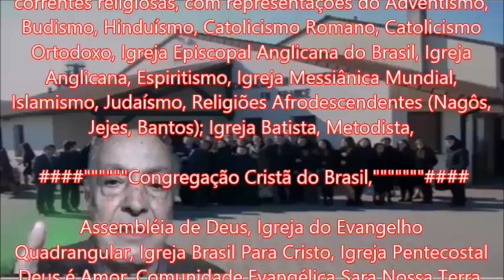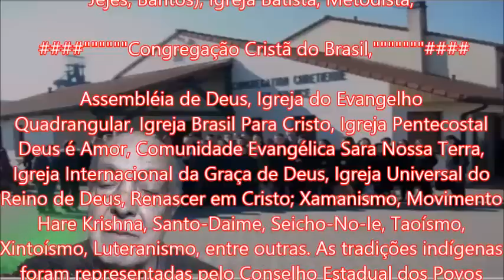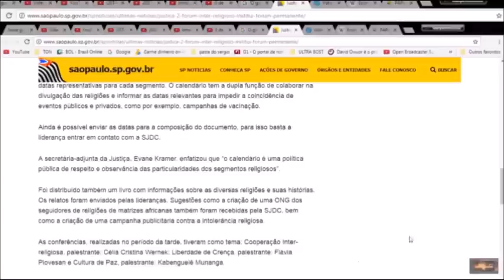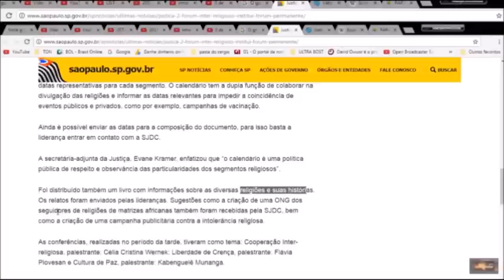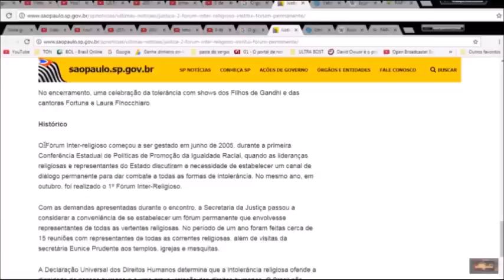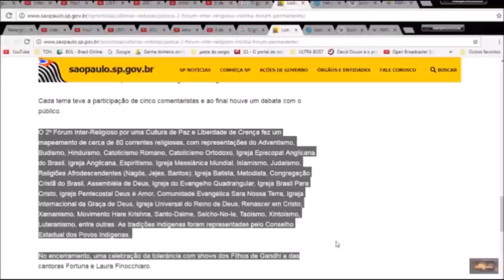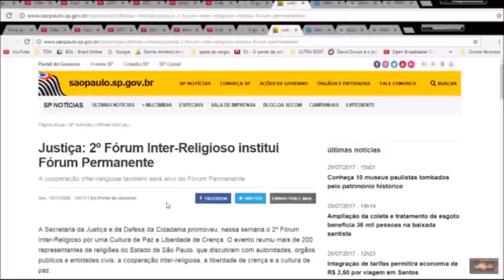CCB AGORA A COISA TÁ FEIA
ALERTA!SAIBA SE SUA IGREJA SE RENDEU AO ECUMENISMOS!
VOCÊ DEPOIS DESSA,VAI CONTINUAR TRAI A JESUS?

SEGUE A LISTA DAS IGREJAS APODRECIDAS NO SANGUE DE BODE VEJA SE VOCÊ FAZ PARTE DESTE INFERNO

A Secretaria da Justiça e da Defesa da Cidadania promoveu, nessa semana o 2º Fórum Inter-Religioso por uma Cultura de Paz e Liberdade de Crença. O evento reuniu mais de 200 representantes de religiões do Estado de São Paulo, que discutiram com autoridades, órgãos públicos e entidades civis, a cooperação inter-religiosa, a liberdade de crença e a cultura de paz.
Segundo a secretária da Justiça, “a assinatura da resolução é a demonstração do compromisso do Governo com a liberdade religiosa e cultura de paz”.

A cooperação inter-religioasa também será alvo do Fórum Permanente. Para Eunice Prudente, um fórum como esse pode ampliar as discussões e trazer luz a temas relevantes para a sociedade, como a questão do aborto, uso científico das células-tronco, equidade social e o próprio combate à discriminação por crença.

Para compor o fórum os diversos segmentos religiosos devem encaminhar um ofício para a SJDC indicando seus representantes até o dia 30 de novembro. Serão 21 membros, de acordo com o mapa da religiosidade elaborado pela Assessoria de Defesa da Cidadania. A posse está prevista para o dia 12 de dezembro.

As lideranças religiosas, que participaram ativamente da organização do encontro, compartilham o pensamento da secretária da Justiça. Para essas lideranças, a expressão “diálogo inter-religioso” já cumpriu seu papel, agora é o momento de partir para ações práticas. Nesse sentido, a cooperação é o melhor caminho.

Representantes de diversos segmentos fizeram uma saudação inter-religiosa. Entre eles, Pai Francelino de Shapanan, coordenador do Instituto Nacional da Tradição e Cultura Afro-brasileira (Intecab) no Estado de SP. Segundo Pai Francelino, “a cidade de São Paulo tem despertado para as questões dos direitos humanos e criado espaços, como o Fórum Inter-Religioso, visando o diálogo entre as diversas religiões”.

A monja Coen, primaz fundadora da Comunidade Zen-Budista Zen Brasil, afirmou que a iniciativa do fórum é um passo importante na busca da paz, que deve ser dado pelos presentes na reunião e multiplicado nos espaços de cada uma das lideranças.

O desejo de paz, respeito pela diversidade, ampliação do diálogo entre as religiões e implantação de políticas públicas em parceria com os governos foram os sentimentos comuns entre os participantes do fórum, que se comprometeram a ampliar as discussões e voltar a se reunir em outras oportunidades.

Estiveram presentes a secretária da Justiça, Eunice Prudente, a secretária-adjunta da Justiça, Evane Kramer, o secretário de negócios jurídicos de São Paulo, Luiz Antônio Marrey e o representante do Sesc/SP Luís Deoclécio, além de representantes do Tribunal de Justiça, Ministério Público, Procuradoria-Geral do Estado, Ordem dos Advogados do Brasil, bem como de universidades e de organizações não-governamentais.

Respeito às datas religiosas de resguardo

Durante o evento, foi apresentada a proposta de criação do calendário inter-religioso, com as datas representativas para cada segmento. O calendário tem a dupla função de colaborar na divulgação das religiões e informar as datas relevantes para impedir a coincidência de eventos públicos e privados, como por exemplo, campanhas de vacinação.

Foi distribuído também um livro com informações sobre as diversas religiões e suas histórias. Os relatos foram enviados pelas lideranças. Sugestões como a criação de uma ONG dos seguidores de religiões de matrizes africanas também foram recebidas pela SJDC, bem como a criação de uma campanha publicitária contra a intolerância religiosa.

As conferências, realizadas no período da tarde, tiveram como tema: Cooperação Inter-religiosa, palestrante: Célia Cristina Wernek; Liberdade de Crença, palestrante: Flávia Piovesan e Cultura de Paz, palestrante: Kabenguelê Munanga.

O 2º Fórum Inter-Religioso por uma Cultura de Paz e Liberdade de Crença fez um mapeamento de cerca de 80 correntes religiosas, com representações do Adventismo, Budismo, Hinduísmo, Catolicismo Romano, Catolicismo Ortodoxo, Igreja Episcopal Anglicana do Brasil, Igreja Anglicana, Espiritismo, Igreja Messiânica Mundial, Islamismo, Judaísmo, Religiões Afrodescendentes (Nagôs, Jejes, Bantos); Igreja Batista, Metodista, Congregação Cristã do Brasil, Assembléia de Deus, Igreja do Evangelho Quadrangular, Igreja Brasil Para Cristo, Igreja Pentecostal Deus é Amor, Comunidade Evangélica Sara Nossa Terra, Igreja Internacional da Graça de Deus, Igreja Universal do Reino de Deus, Renascer em Cristo; Xamanismo, Movimento Hare Krishna, Santo-Daime, Seicho-No-Ie, Taoísmo, Xintoísmo, Luteranismo, entre outras. As tradições indígenas foram representadas pelo Conselho Estadual dos Povos Indígenas.